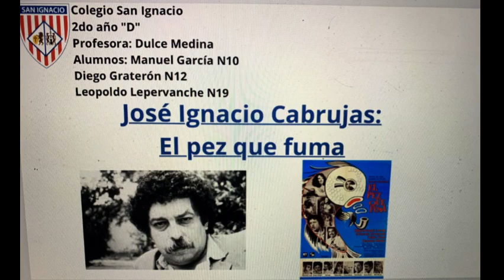José Ignacio Cabrujas: El pez que fuma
Trabajo castellano